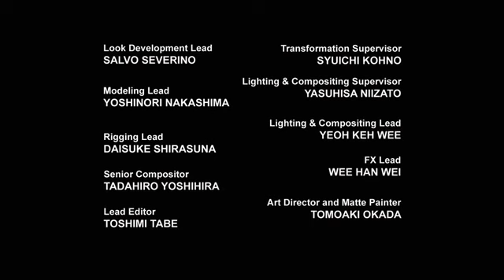Transformers Prime CZ - Neřízená střela - (s02e06)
Creative: Roberto Orci, Alex Kurtzman, Duane Capizzi, Jeff Kline
Directors: David Hartman, Vinton Heuck, Scooter Tidwell, (více)
Screenwriters: Nicole Dubuc, Duane Capizzi, Dean Stefan, (více)
Soundtrack: Matthew Margeson, Brian Tyler
Cast: Peter Cullen, Sumalee Montano, Jeffrey Combs, Frank Welker...

V českém znění: Robin Pařík, Martin Sucharda, Ivana Korolová (Miko Nakadai), Zdeněk Maryška (Optimus Prime), Marek Libert, René Slováčková (Arcee), Zdeněk Mahdal (Megatron), Libor Hruška (Ratchet), Bohdan Tůma (Bulkhead, Bumblebee), Antonín Navrátil (Starscream), Petr Gelnar (agent William Fauler + titulky) a další